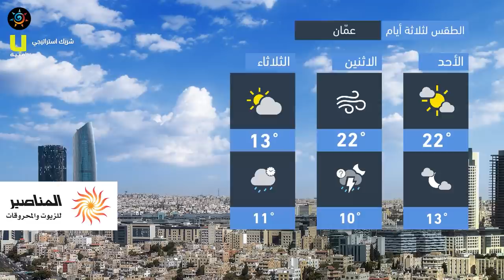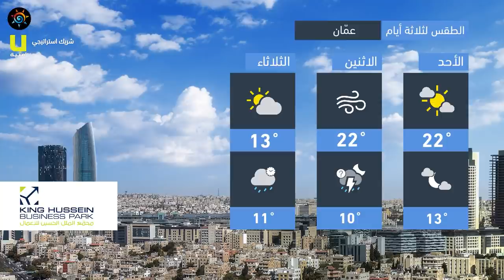طقس العرب - الأردن | النشرة الجوية الرئيسية | السبت 2020/12/12